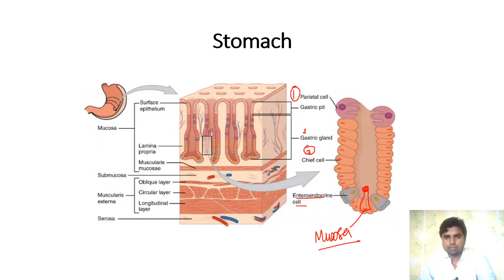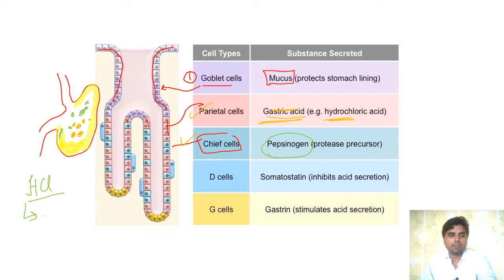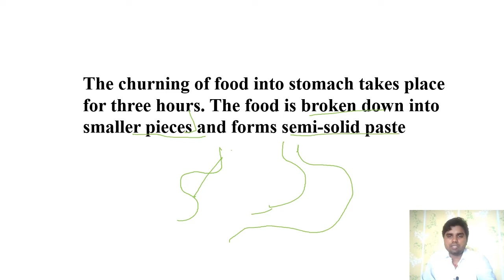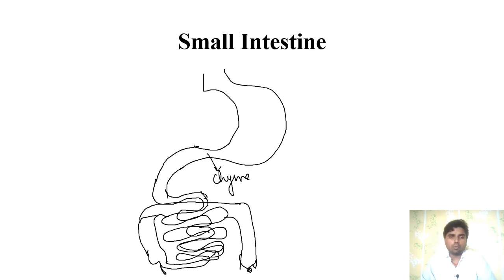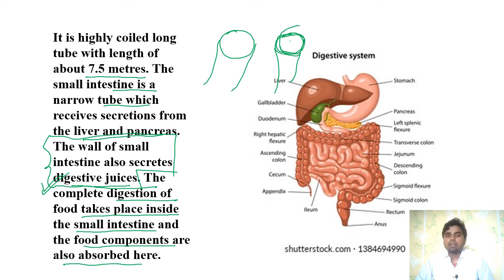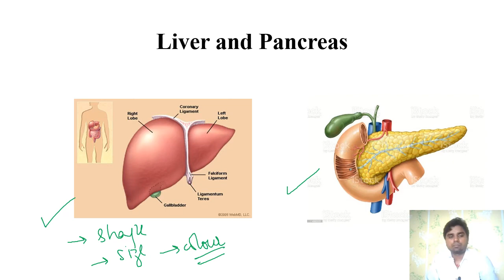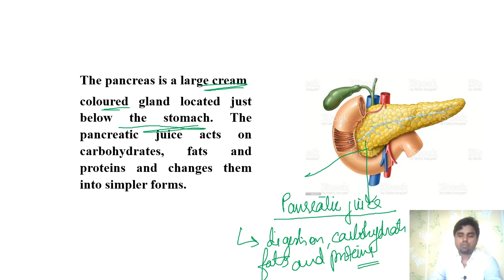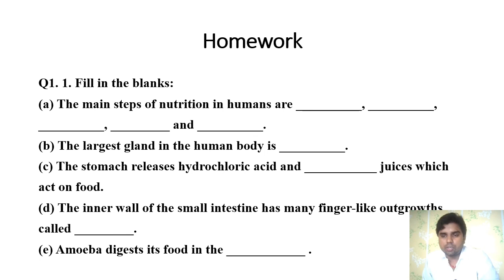Lesson 8 Stomach, digestion in small intestine, Liver and pancreas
Stomach, digestion in small intestine, Liver and pancreas